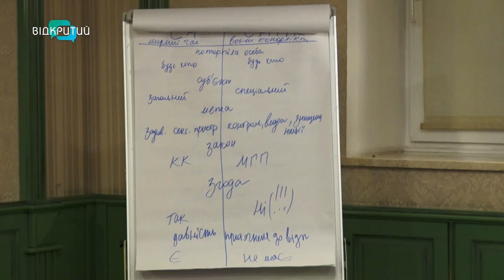Як спілкуватися з жертвами насильства: у Дніпрі проводять безкоштовні тренінги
Роздягали на блокпостах, ґвалтували або примушували до вагітності. З початку повномасштабного вторгнення в Україні зафіксували понад 250 випадків сексуального насильства пов’язаного з конфліктом. Як спілкуватися з жертвами, аби не нашкодити? Цьому у Дніпрі навчають на безкоштовних тренінгах.